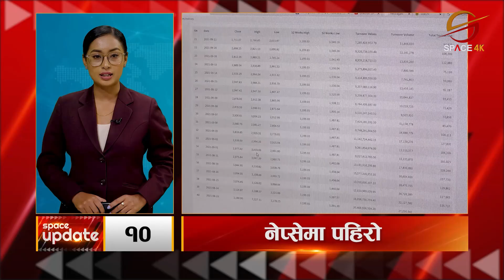सिंहदरबारमा साँझ पाँच बस्ने गरी बोलाएको मन्त्रिपरिषद् बैठक दिउँसो अचानक स्थगित || Space Update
प्रधानमन्त्री तथा मन्त्रिपरिषद्को कार्यालय सिंहदरबारमा साँझ पाँच बस्ने गरी बोलाएको मन्त्रिपरिषद् बैठक दिउँसो अचानक स्थगित || Space Update || Space 4K Television ||

Video Editor
Sujan Poudel
Aashish Shrestha
Tek Bishwokarma

Camera
Manoj Khadka
Shrijan Shrestha
Nabin Bhandari
Dev Ghimire
Bishal Khadka

MCR Team
Ritesh Ghimire
Baidunath Das
Sachin Gunmi

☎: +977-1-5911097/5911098